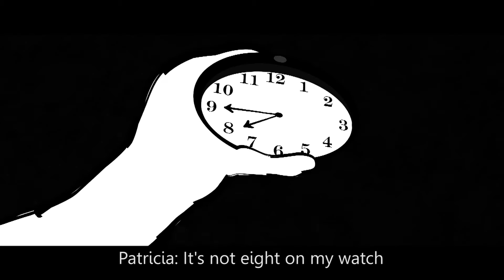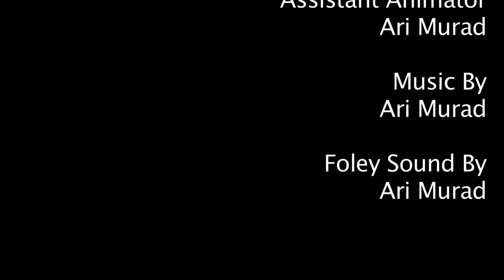Little Dreams with subtitles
This is a re-submission of an older version with subtitles. I was told by a friend it would make a huge difference. This is a very old uni project back in 2012 on Anime Studio Pro and Photoshop.